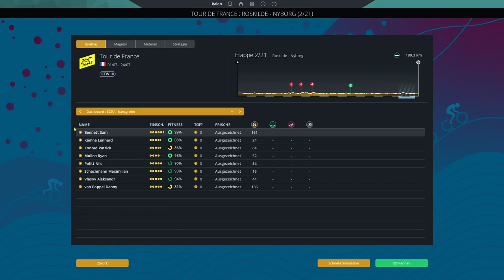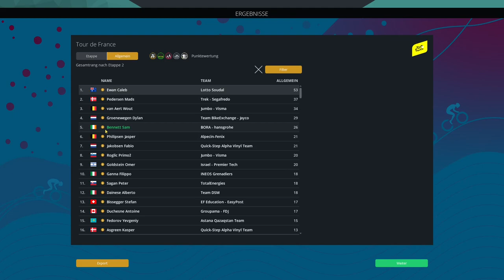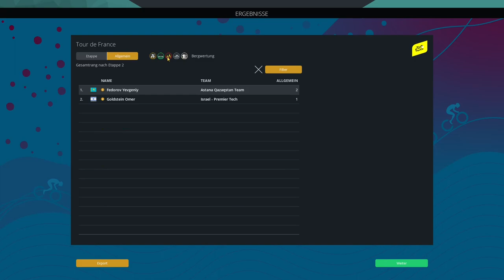Tour de France Etappe 2 💨 Roskilde - Nyborg || PCM 2022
Moin Freunde,

herzlich Willkommen, zur zweiten Etappe der Tour de France 2022

ByeBye

Stay Safe
Peace
ByeBye